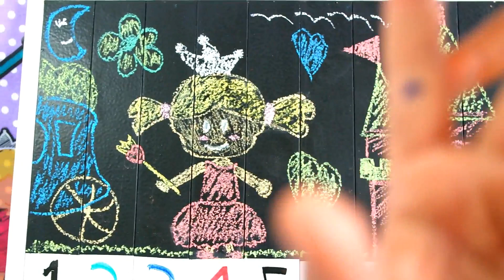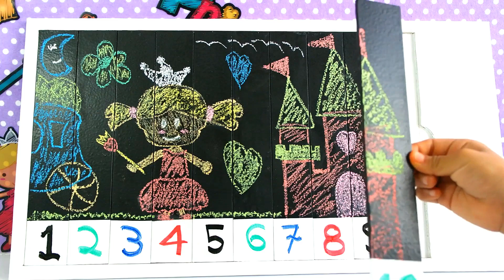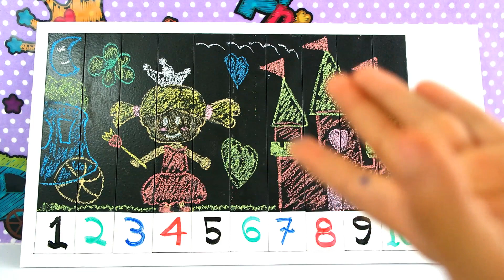PIZARRON ROMPECABEZAS ARMABLE 3 en 1 INCREIBLE Y DIDACTICO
Les presentamos este pizarrón  3 en 1 es amable, es pizarrín para gis y es un pintarrron para usar con plumones, este pizarron esta hecho a mano con madera mdf, en la parte donde se pinta con gises se pinto con pintura base agua especial para pizarron, la parte donde se puede pintar con plumones esta hecha con una mica especial.

No te pierdas este video donde te mostramos es pizarrón rompecabezas 3 en 1 didáctico.

Los quiero mucho a todos los que me han apoyado y ya están suscritos, cada día mejoraremos mas para ustedes.

Déjenme sus preguntas que leo todos y cada uno de los comentarios.